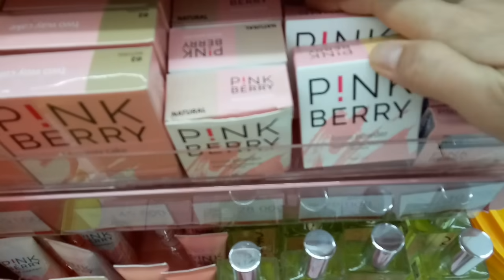MAKEUP ALFAMART | PINKBERRY Review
Produk ini ekslusive dijual di alfamart yah tmn2..
oh iya, untuk lipcreamnya lumayan awet klo ga dibawa makan yah. klo dipke makan langsung bubar jalan.. tp bisa ditouch up lg kok..
untuk lbh jelasnya tonton video ini sampai habis yah..

HARGA :
PINKBERRY LOOSE POWDER 28K
PINKBERRY LIPCREAM MATTE 45K
PINKBERRY BB CREAM 33K
PINKBERRY LIQUID FOUNDATION 36K